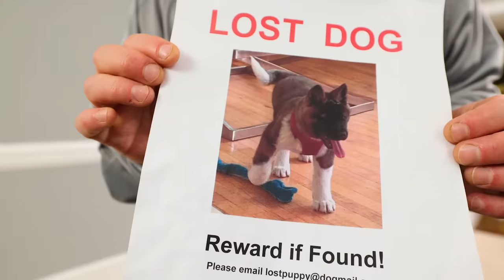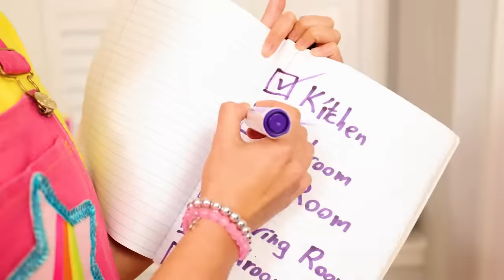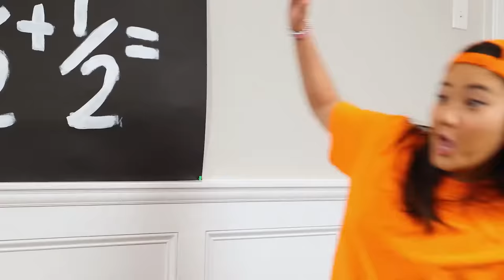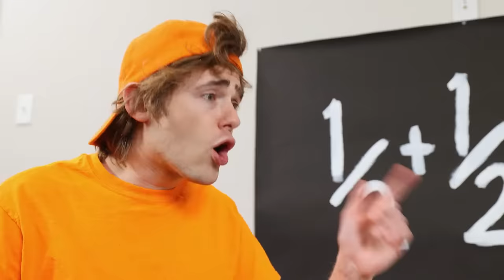Ellie and Jimmy Play DIY 100 Button Challenge! | Ellie Sparkles | WildBrain Zigzag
100 Balloons, 100 suprises!